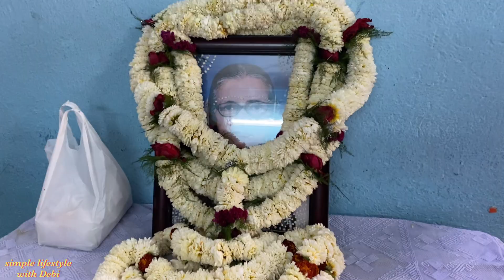দেখো আমাদের family member ।। আজ আমরা কোথায় যাচ্ছি ।।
Thank you for visiting my below channels and thanks to being with me. J
Join me on Instagram: debiduttabhadra
You can also check my FB page Debi'sHomeKitchen
Normally I am using my Iphone_11 for shoot vlog but sometimes for motion videos I am using my GOPRO8. (You may visit above links to get the story J )